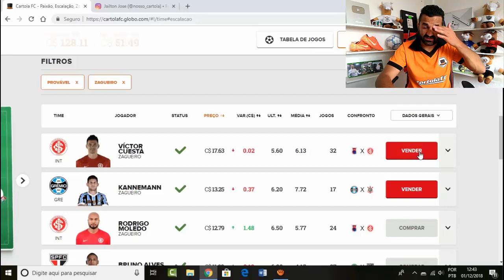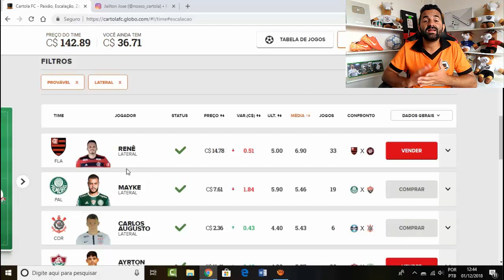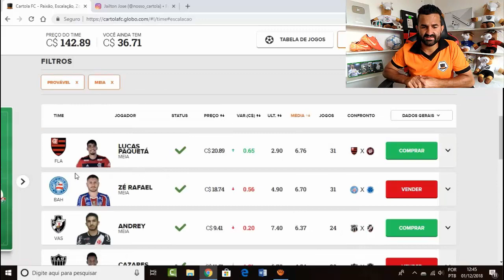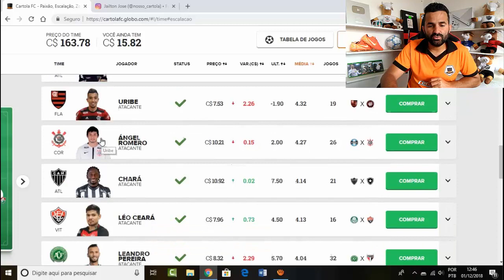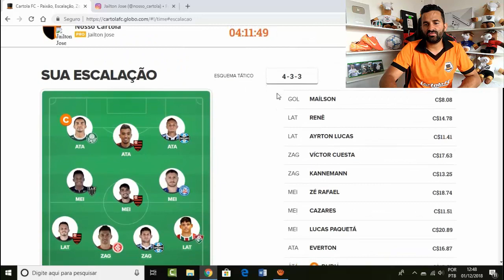CARTOLA FC 2018 - DESPEDIDA - TIME ATUALIZADO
Dicas de Cartola FC 2018 é aqui no canal Nosso Cartola.